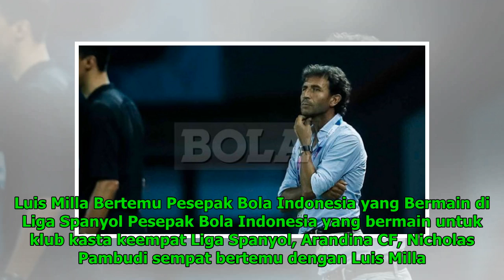Luis Milla Bertemu Pesepak Bola Indonesia yang Bermain di Liga Spanyol